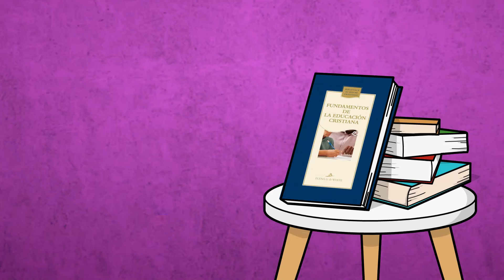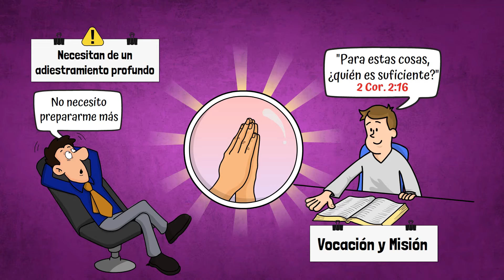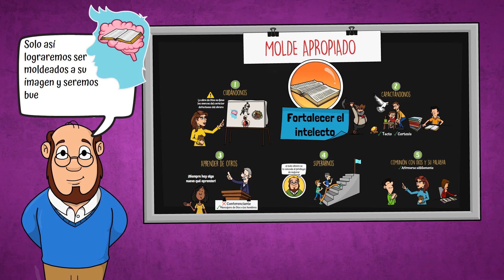Capítulo 8 Ventana 2 0 FullHD